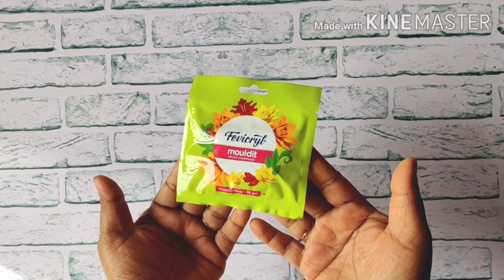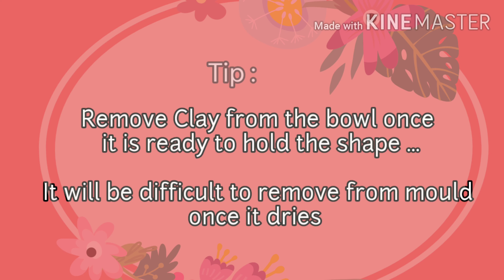DIY Clay Fruit Bowls | Cute [Fevicryl Mouldit] Clay diy ideas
DIY Clay Fruit Bowls, Learn how to make watermelon, orange bowls out of clay!! These cute [Fevicryl Mouldit] clay diy ideas are perfect summer project
that you can enjoy doing and decorating your home.

Materials needed :
* Air dry clay (I used Fevicryl Mouldit)

* Rolling pin

* Acrylic paint

* Brushes

* Permanent Marker

* Varnish / Decoupage Glue Glossy